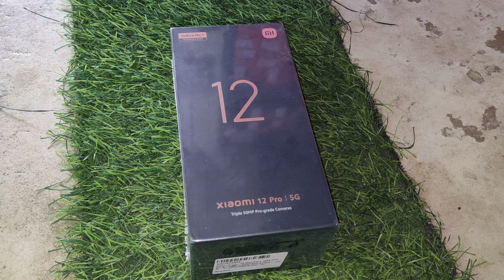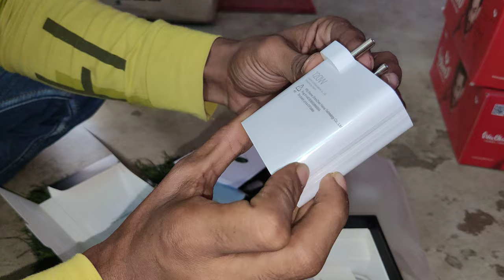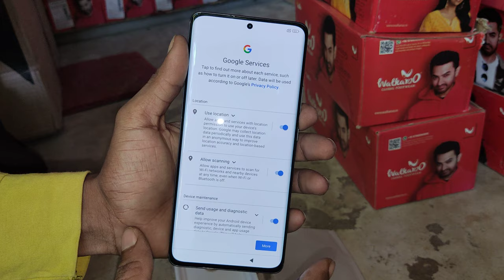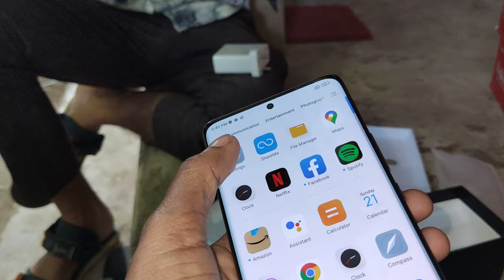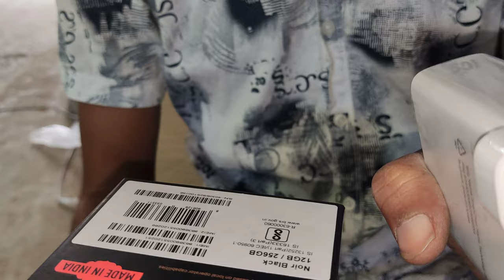Xiaomi 12 Pro|5G(Noir Black,8GB RAM,256GB Storage) |Snapdragon 8 Gen|10bit 2K+ Curved AMOLED Display